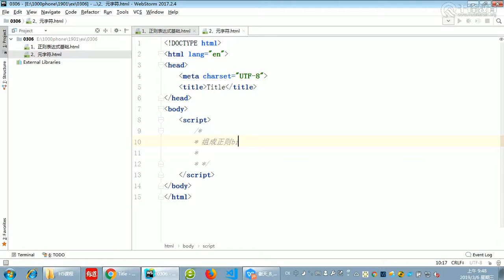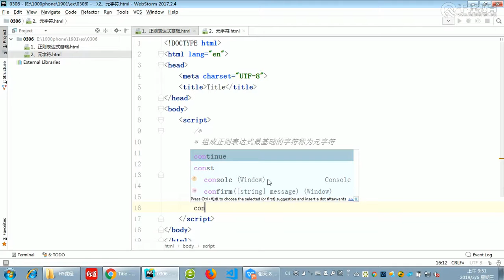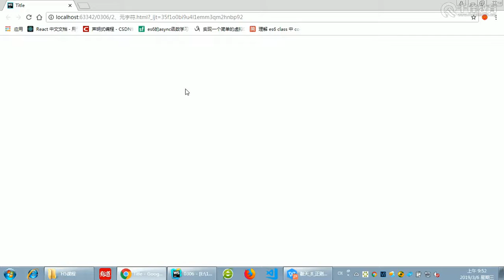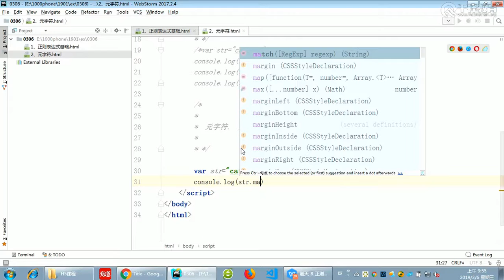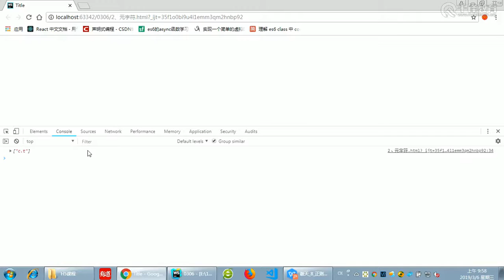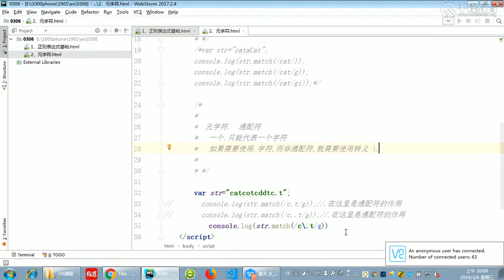千锋Web前端教程：第124集 元字符